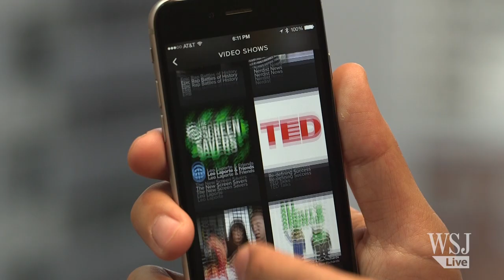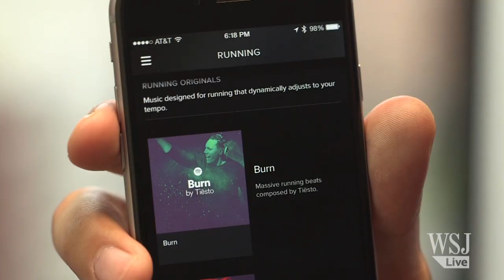Spotify Adds Video, Podcasts, Music Discovery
Spotify is now more than music: It's video and audio podcasts, and a running app—first on the iPhone.